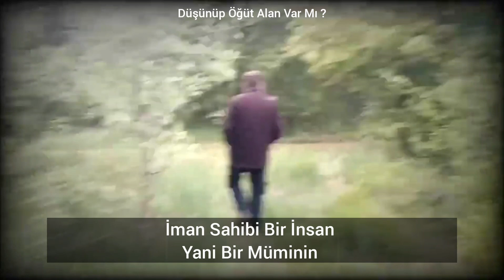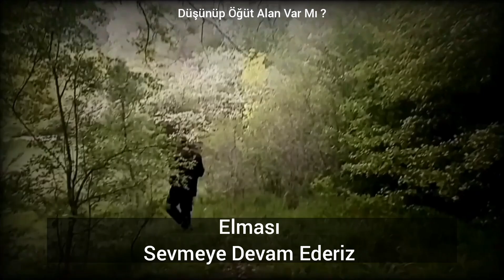Müslümanların Birbirini Sevmesi [GÜNDEM]